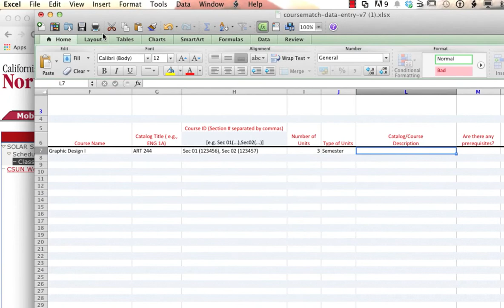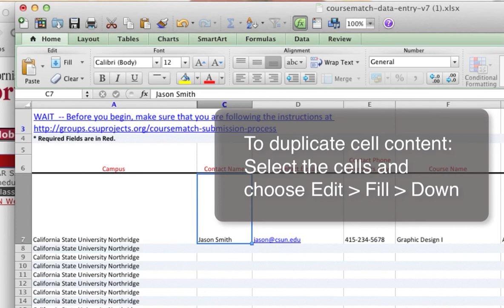How to Fill out the Spreadsheet